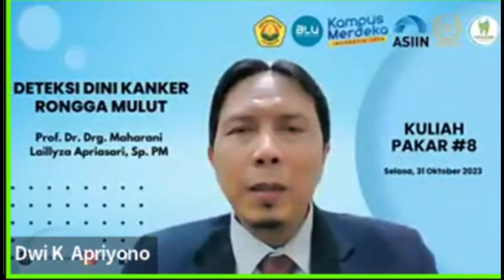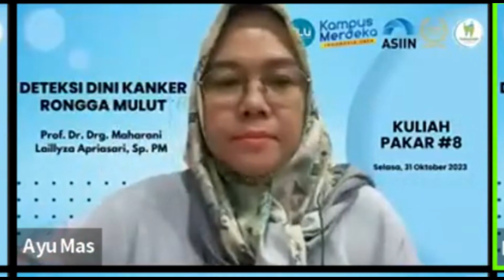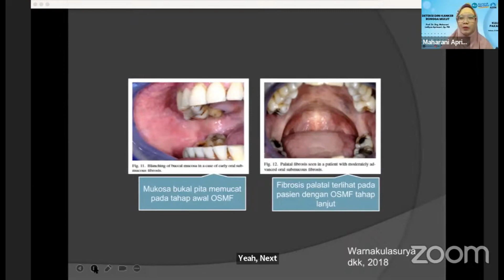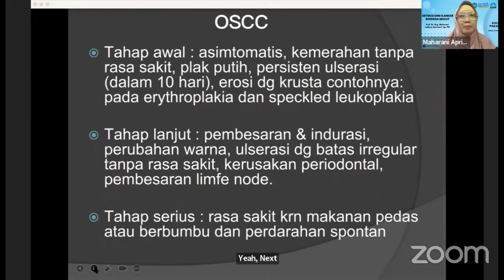Kuliah Pakar VIII dengan Narasumber Prof. Dr. Drg. Maharani Laillyza Apriasari, Sp.PM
FKG Universitas Jember melaksanakan Kuliah Pakar VIII dengan Narasumber Prof. Dr. Drg. Maharani Laillyza Apriasari, Sp.PM semoga ilmu disampaikan bermanfaat bagi semua